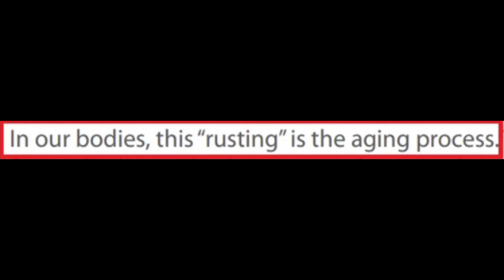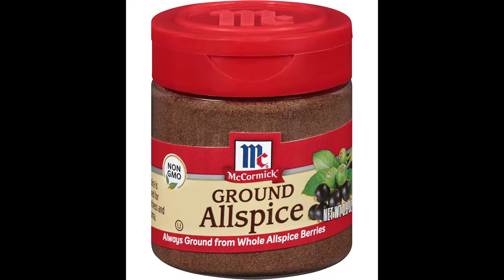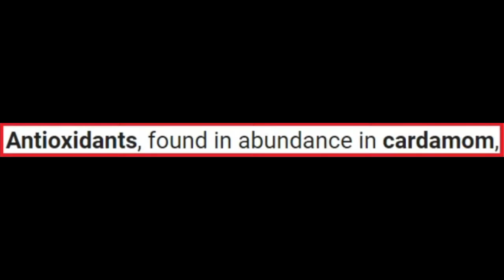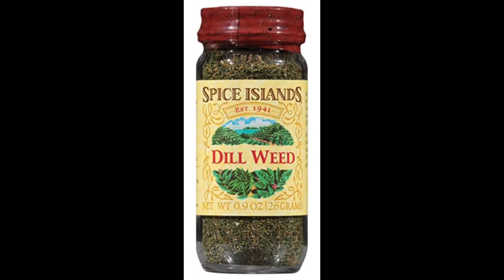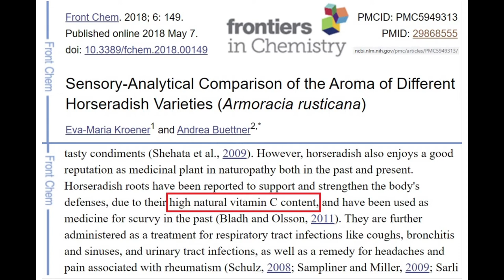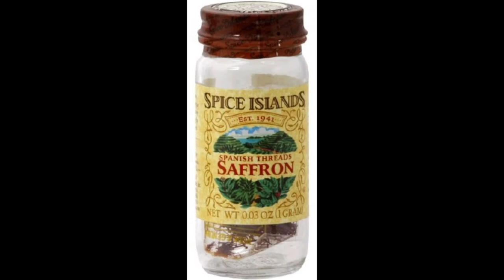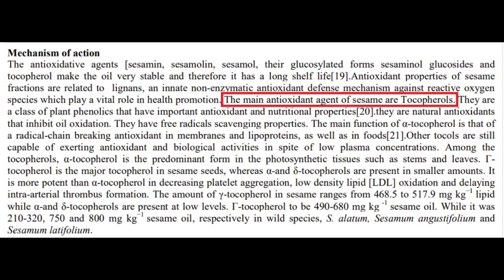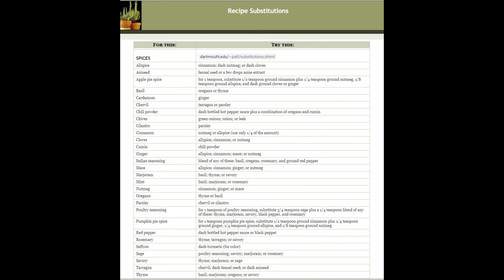16 MORE Antioxidant Kitchen Spices [Part 2: Less Common Herbs]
In this second installment in my series on antioxidant herbs, I cover an additional sixteen (16) spices you might have in your kitchen.

As mentioned in Part 1, oxidation -- or "oxidative stress" -- may play a possible causal role in the development of various forms of cognitive impairment, including Alzheimer's Disease, Parkinson's Disease, and other kinds of dementia.

In this presentation, you'll find the following subjects tackled (and a few other things besides).

00:08 -- General prefatory comments
00:30 -- What IS "oxidation"
00:53 -- Oxidation affects the brain
01:20 -- The role of plants as antioxidants
01:45 -- Three cautionary notes
02:29 -- General remarks about antioxidant foods
02:57 -- Review of Part 1
03:41 -- Introduction to Part 2
04:00 -- #1: Allspice
04:31 -- "Synergy"
05:03 -- #2: Anise (and Star Anise)
06:29 -- #3: Caraway
07:05 -- #4: Cardamom (Black/False & Green/True)
07:59 -- #5: Cilantro
09:09 -- My lists aren't exhaustive
09:38 -- #6: Cloves
10:37 -- #7: Dill
10:48 -- Side notes on Vitamin C
12:31 -- #8: Fennel
12:46 -- #9 Fenugreek
13:00 -- Caution regarding allergic reactions
13:46 -- #10: Horseradish
14:18 -- #11: Marjoram
14:46 -- #12: Mint (Peppermint & Spearmint)
16:04 -- #13: Parsley
17:12 -- #14: Saffron (Iranian & Spanish)
17:42 -- Excursus on BHA/BHT (butylated hydroxyanisole & butylated hydroxytoluene)
19:07 -- #15: Sesame seeds
20:01 -- Vitamin E (Alpha & Gamma Tocopherol)
20:49 -- #16: Tarragon (a.k.a. Dragon's Wort/Estragon)
21:49 -- Herbal substitutions
24:03 -- For more information, see...
24:43 -- Concluding remarks